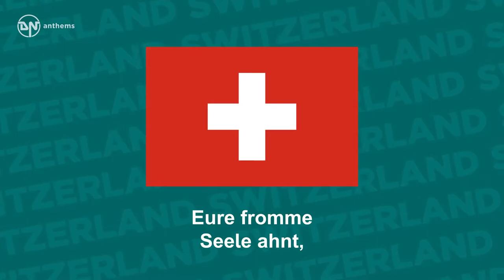National Anthem of Switzerland - Schweizerpsalm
The national anthem of the Swiss Confederation (Switzerland).

Lyrics in German:
Trittst im Morgenrot daher,
Seh ich dich im Strahlenmeer,
Dich, du Hocherhabener, Herrlicher!
Wenn der Alpenfirn sich rötet,
Betet, freie Schweizer, betet,
Eure fromme Seele ahnt,
Gott im hehren Vaterland!
Gott, den Herrn, im hehren Vaterland!

English Translation:
When the morning skies grow red
And o'er their radiance shed,
Thou, O Lord, appeareth in their light.
When the Alps glow bright with splendour,
Pray, free Swiss, Pray,
For you feel and understand,
That he dwelleth in this land.